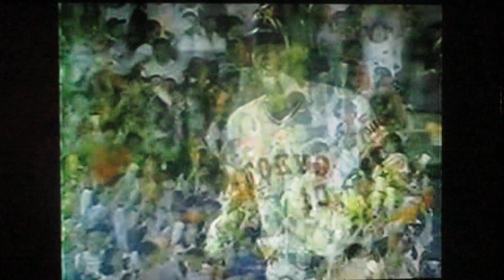1992ヤクルトスワローズ公式戦ハイライト14